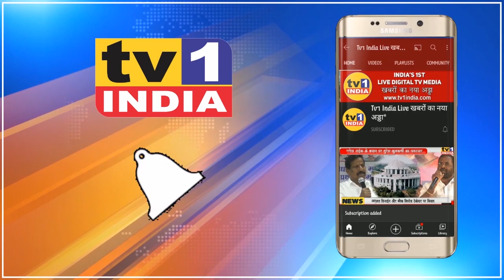बीजेपी की डबल इंजन की सरकार करेगी असम का विकाश-PM MODI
बीजेपी की डबल इंजन की सरकार करेगी असम का विकाश